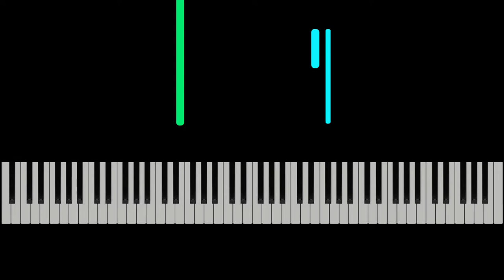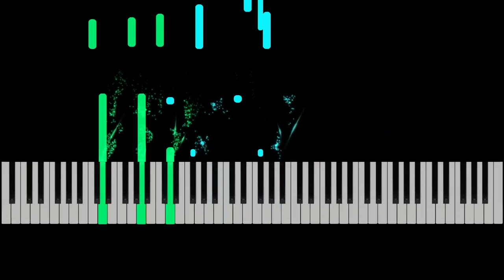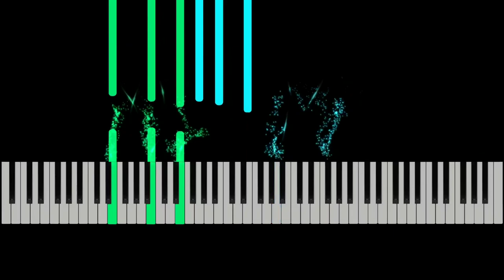〘Here We Go〙86-Eighty-Six ~ Episode 11 OST [Piano]